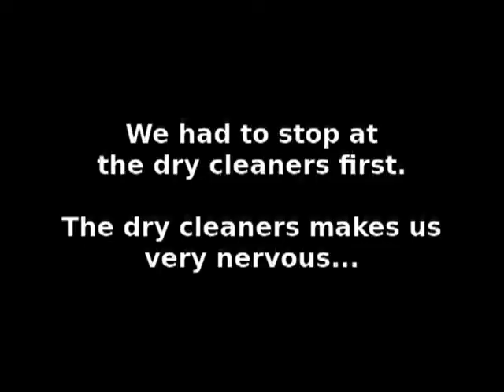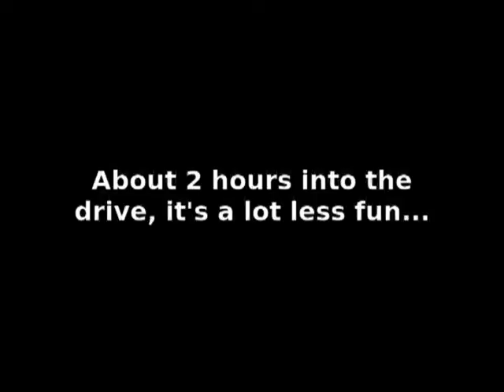2009.06.05 - Rygel Going to Virginia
Rygel is in the car with Mom and Dad to visit Virginia...he's very excited.